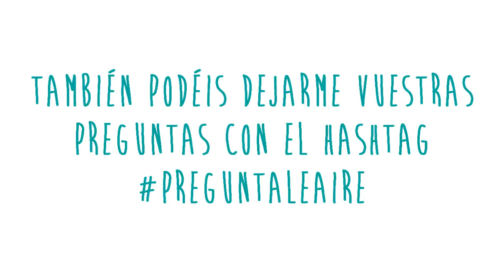Pregúntale a Ire #5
¿Quieres seguir mis cursos online gratis como un estudiante de verdad? En el siguiente enlace puedes registrarte y seguir tu evolución de aprendizaje en mis cursos